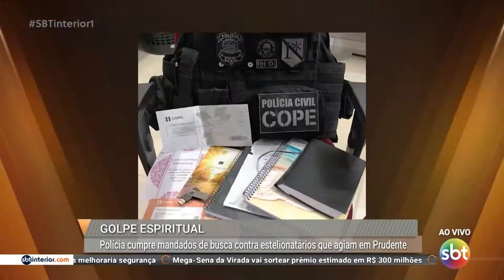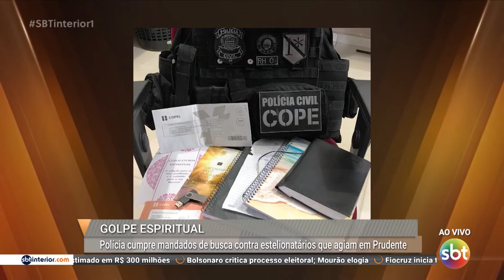Polícia cumpre mandados de busca contra estelionatários que agiam em Prudente